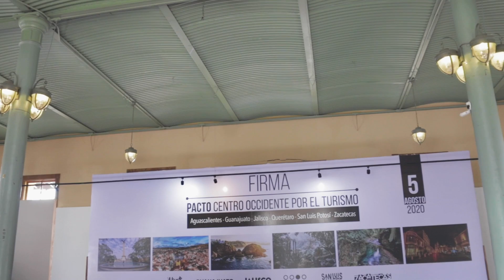Recuperación del Sector Turismo en 2020